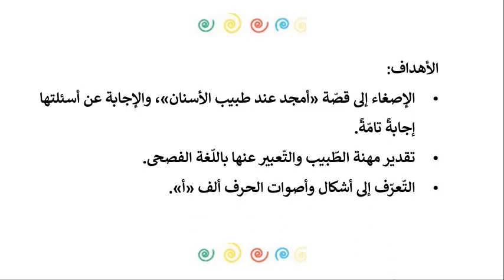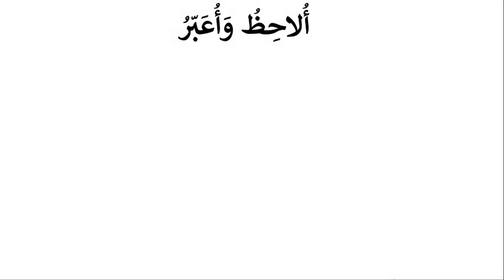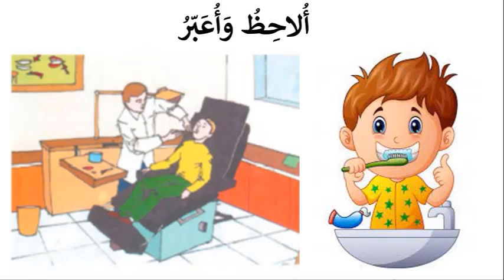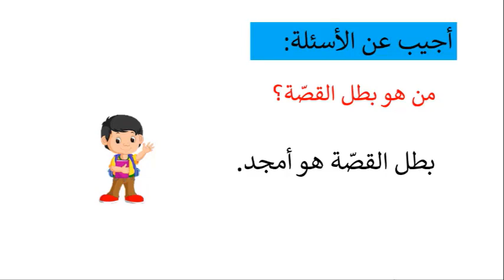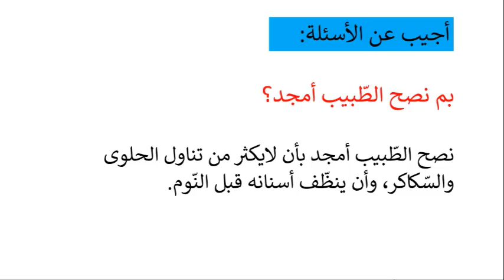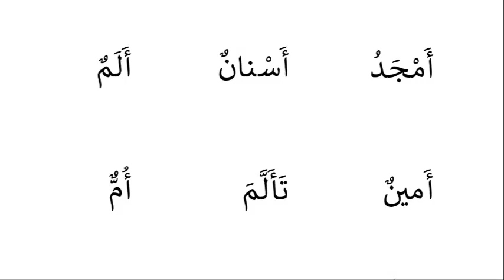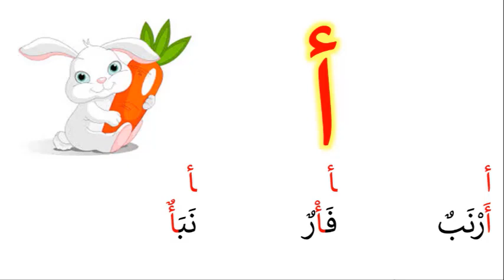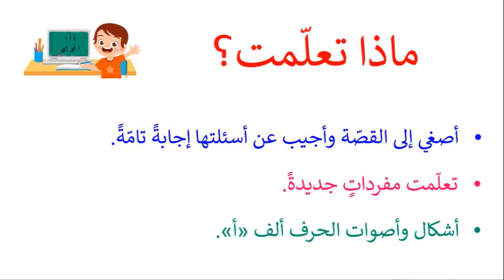حرف الأَلف فيديو رقم (1)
الحلقة الاولى
الصف : الأوّل الأساسيّ
اللغة :العربية
عنوان الدرس : حرف الأَلف فيديو رقم (1)
إعداد المعلّمة : نسرين عباس
إشراف الأستاذتين : مريم نعنوع – راوية ابراهيم

يمكنكم الحصول على ملف البوربوينت )PowerPoint( عبر الضغط على هذا الرابط: